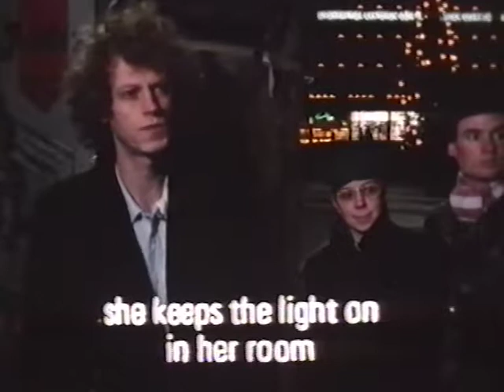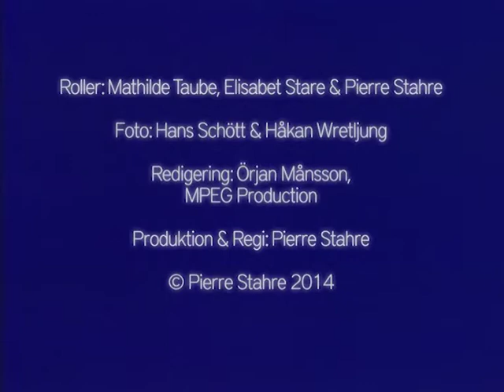2 x Bruno K. Öijer by Pierre Stahre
En film av Pierre Stahre.